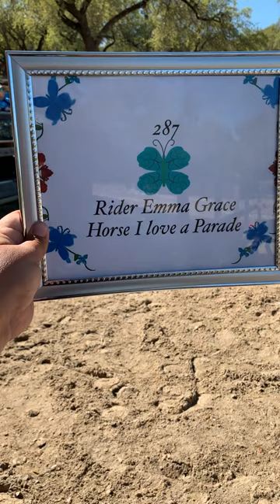Patternpalooza Class 42 - #287 Emma Grace & I Love a Parade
March 2021

Class 42 - Tadpole Ranch Riding WT
Exhibitor #287